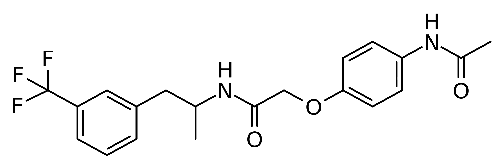Flucetorex | Wikipedia audio article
This is an audio version of the Wikipedia Article:
Flucetorex

SUMMARY
Flucetorex (INN) is an amphetamine which was investigated as an anorectic but does not appear to have ever been marketed. It is related to fenfluramine.